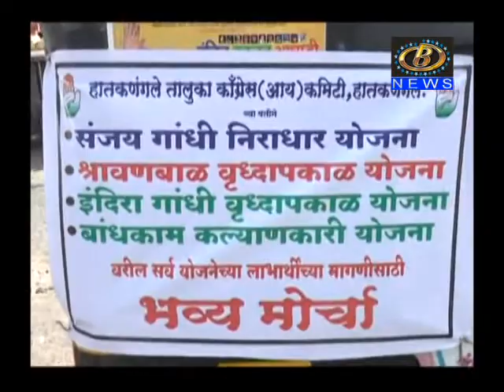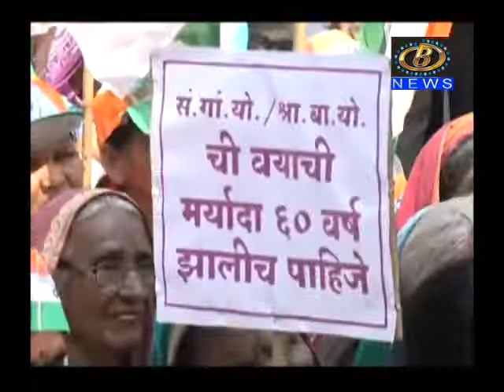विविध मागण्यांसाठी कॉंग्रेसच्या वतीनं हातकणंगले तहसिलदार कार्यालयावर मोर्चा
संजय गांधी निराधार योजनेच्या लाभार्थ्यांना पेन्शन मर्यादा दोन हजार रुपये करावी, यासह अन्य मागण्यांसाठी कॉंग्रेसच्या वतीनं हातकणंगले तहसिलदार कार्यालयावर मोर्चा
Channel B